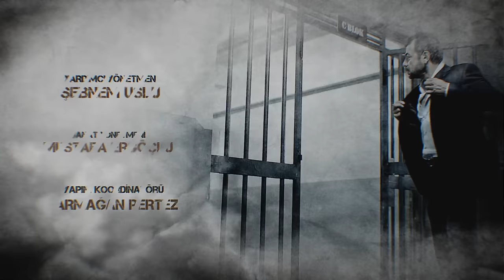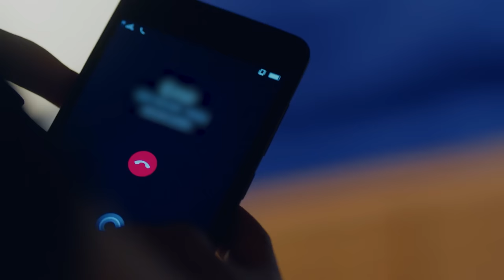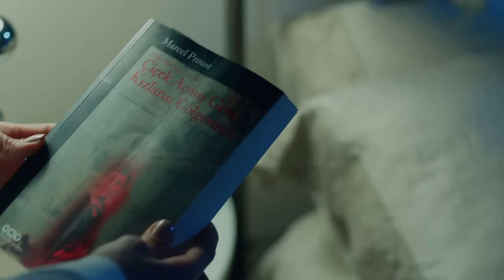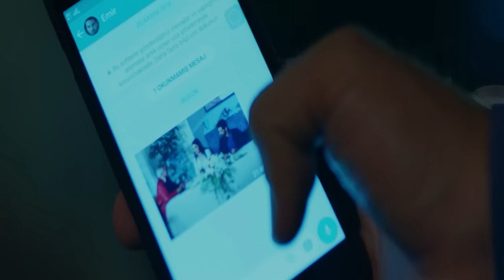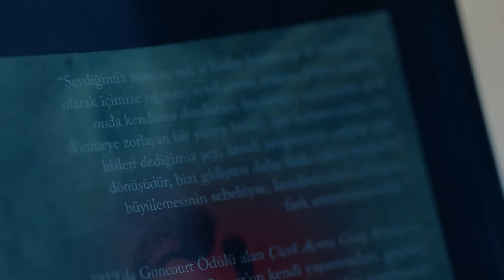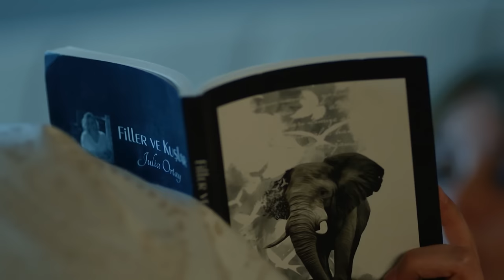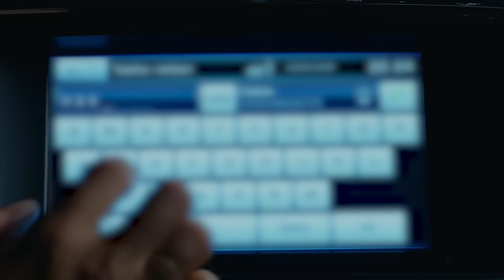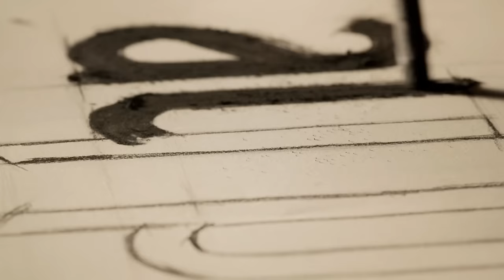AMOR ETERNO - Capitulo 232 (AUDIO ESPAÑOL) | Kara Sevda